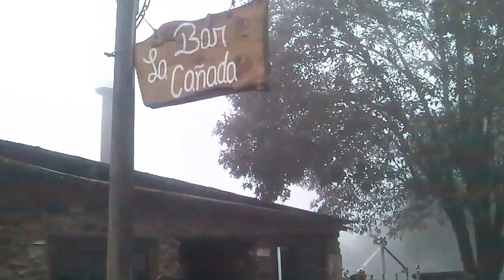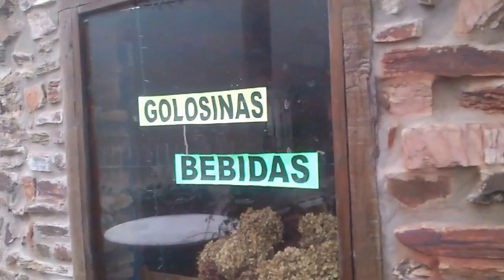EL RINCON DE VILLA NOUGUES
Con requechos de materiales a 1200 metros de de altura se proyecto y construyo este rincón muy cálido. Proyecto Arquitecto Máximo Cossio Etchecopar